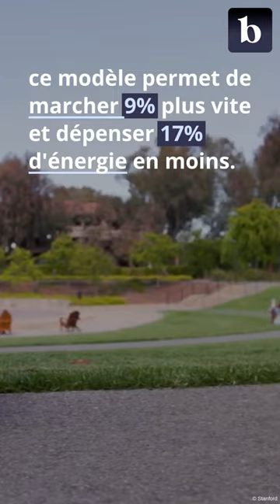Ce nouvel exosquelette pourrait révolutionner la vie des personnes à mobilité réduite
Un nouvel exosquelette qui permet de marcher plus vite, tout en dépensant moins d’énergie. C’est le projet récemment dévoilé par les chercheurs de Stanford.

L’objectif : aider les personnes à mobilité réduite à se tenir debout et leur permettre de se déplacer avec fluidité. Grâce à une intelligence artificielle, il s’adapte aux déplacements.